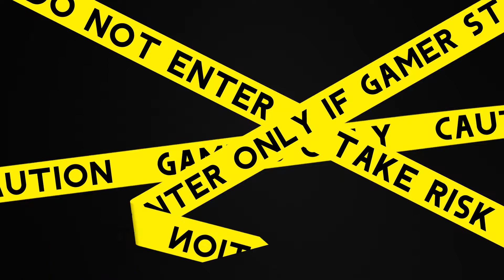Stick Fight: The Game - Episode 6: Low Gamer Fuel | Gamers Only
wow, that was surely something alright!

your gamers are:

kyle:
[put social media here]